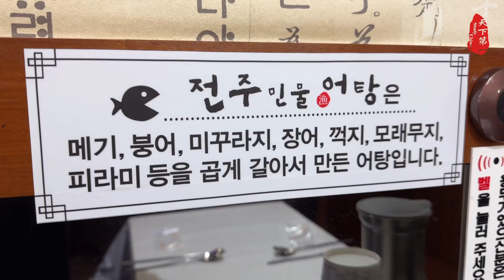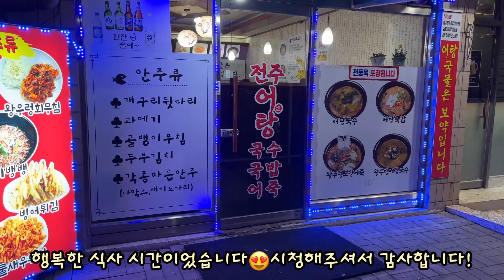【맛집】전주어탕국수 국밥 정말 맛있는 집을 찾았습니다! 민물새우튀김, 왕우렁보양죽, 도리뱅뱅, 어탕국수 모두 100점! 순천맛집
오랜만에 정말 맛있는 맛집을 찾았어요.
원래 저는 어죽이나 국수를 너무 좋아했는데
이곳 어탕국수와 보양죽은 정말 맛있네요.

4개 요리를 시켜서 먹어봤는데
모두 10점 만점에 10점 최고예요!

여러분은 어떤 음식을 가장 좋아하세요?
댓글로 한번 남겨주세요.

00:00 시작
00:00 소맥 한 잔
01:25 민물새우튀김
03:06 왕우렁보양죽
04:48 도리뱅뱅
06:04 어탕국수